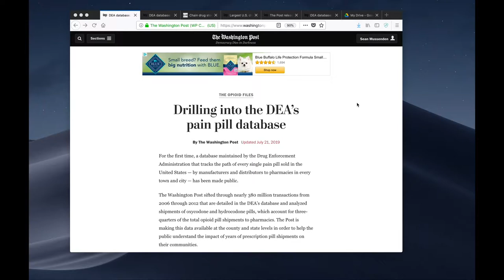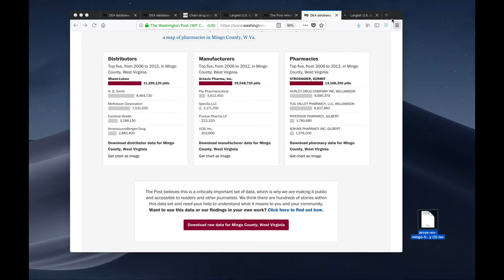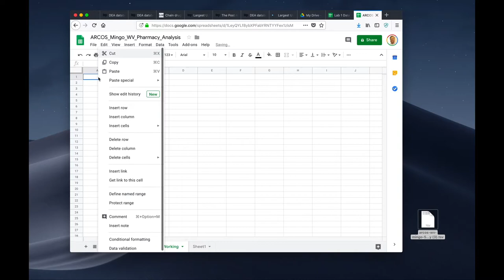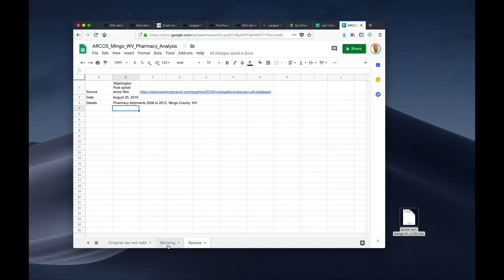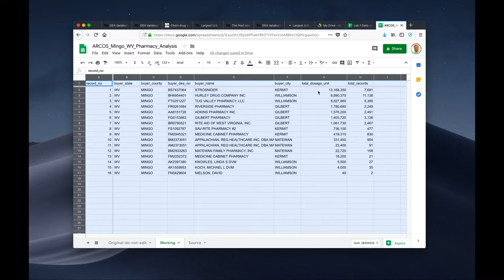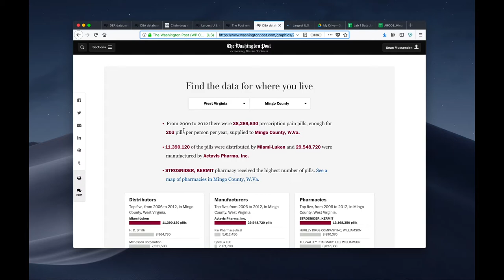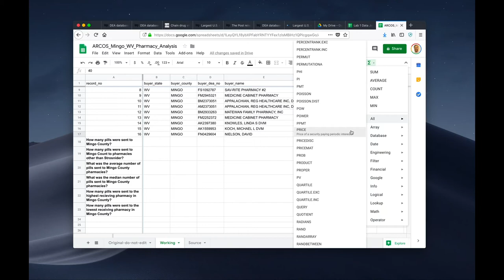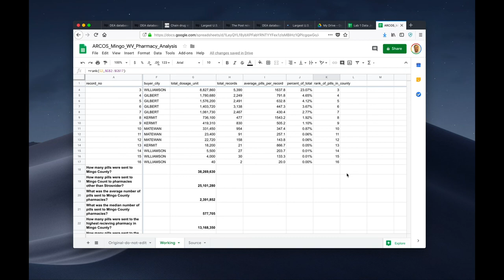Data Journalism 472/772 - Lab 1 - Data Journalism with Google Sheets